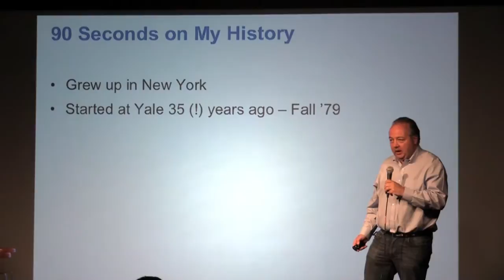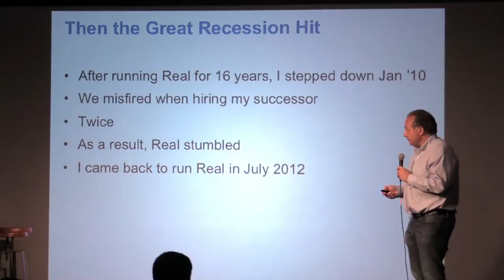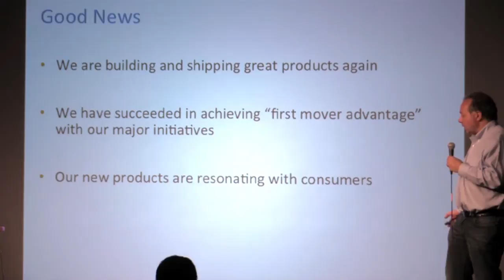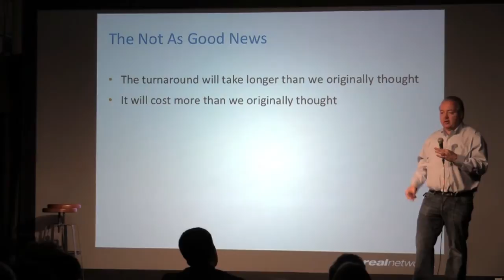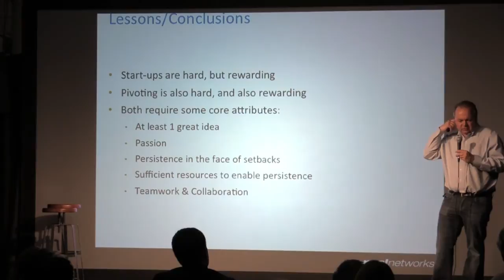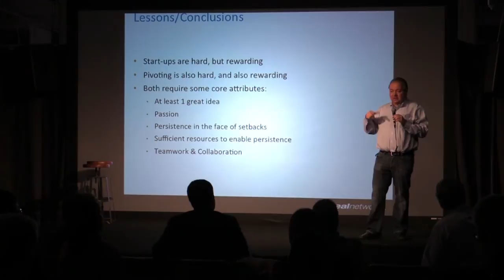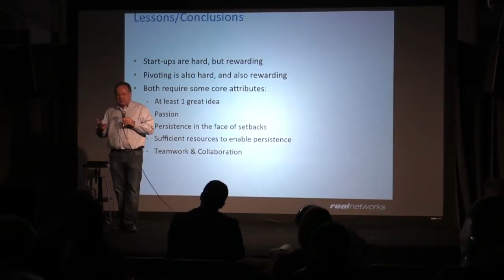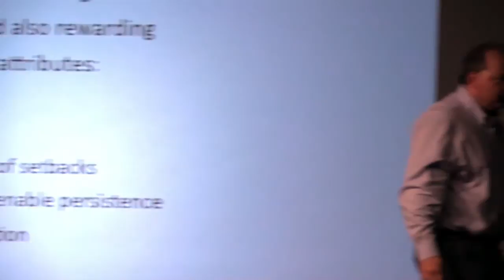Pivoting: Finding Product/Market Fit from Startup to Public Company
A presentation from the first alumni-organized and focused Yale Entrepreneurs and Investors Conference in San Francisco on May 9, 2014. This conversation features Yale alumnus Rob Glaser, Founder and Interim CEO of Real Networks.

The Yale Entrepreneurs & Investors Network is an alumni organization under the Yale Club of San Francisco started by its community of Yale entrepreneurs, innovators, and investors.